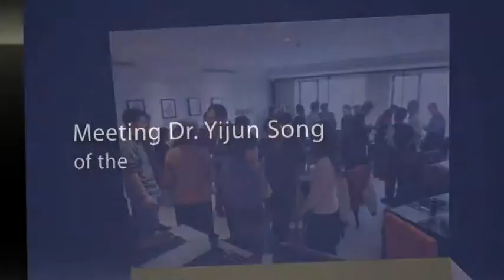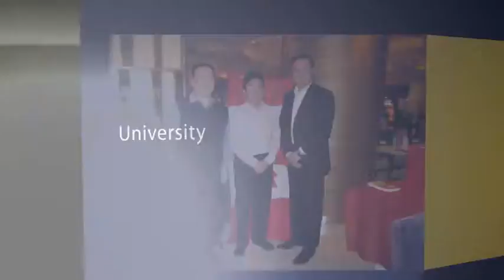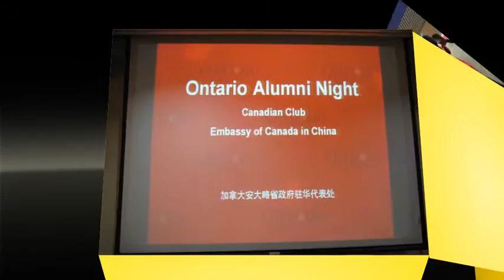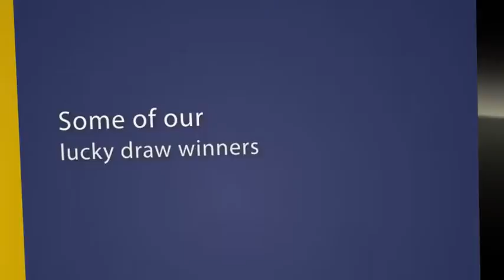2010 Canadian Alumni Network - Ontario Alumni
The Ontario Alumni Network at the Canadian Club

September 24, 2010 Friday - The Canadian Alumni Network (CAN) and the Ontario Beijing Office hosted the first of a series of Alumni Friday Night Socials at the Canadian Club inside the Canadian Embassy in Beijing. This provided a platform for over 70 alumni from Ontario's post secondary institutions to come out on a Friday evening to meet and network with new and old Ontario alumni in the Beijing area. Alumni enjoyed 2 types of Canadian beer provided at the cash bar, and who could pass up a game of hockey?

The Ontario Beijing Office sponsored the evening's pizza, mooncakes and even contributed some nice Canadian prizes, including Ontario ice wine! Alumni also had a chance to meet Dr. Yijun Song, Counsellor (Commercial - Ontario), of the Ontario Beijing Office in the Canadian Embassy and his team; and the official local volunteer Ontario Alumni representatives. Richard N. Liu, founder of the Canadian Alumni Network and proud to be a Toronto-born Canadian, said, "This is a simple yet important way to engage our alumni in the vastness of China as we see many alumni entering the China market."

For more on future Alumni Friday Night Socials and other events, please visit the Canadian Alumni Network group on LinkedIn and Facebook: